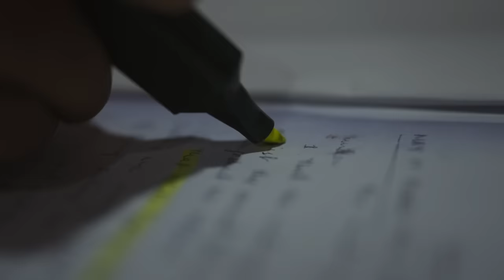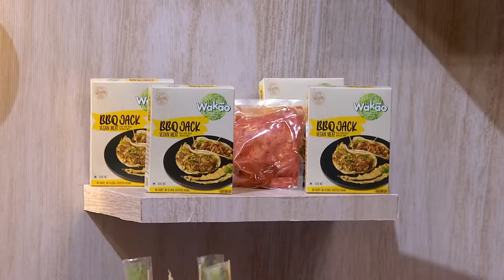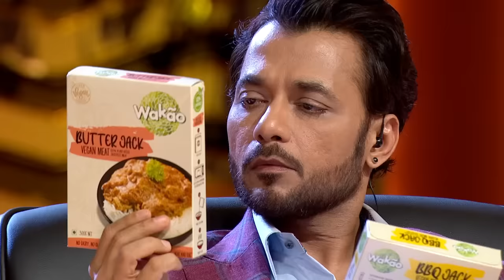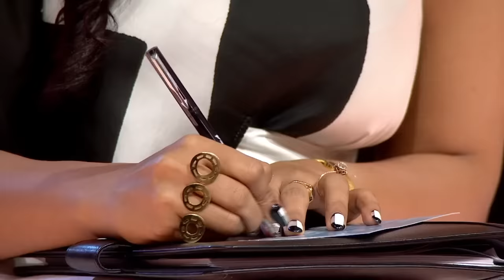Jack of all, Master of none? | Shark Tank India | Wakao | Full Pitch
Keep watching this space for more full pitches and exclusive content.